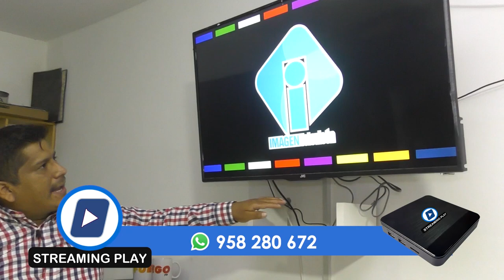PRESENTACION STREAMING PLAY 2021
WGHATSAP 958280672